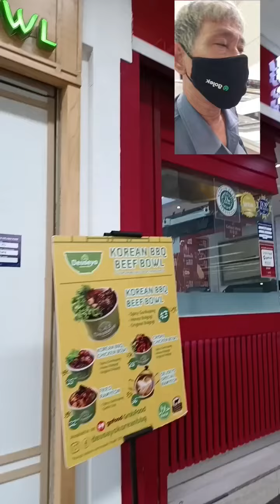pickup Delivery wrg LEKO CL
Terima Kasih PAK JIMMY#T.A Resindence AZALEA Tower